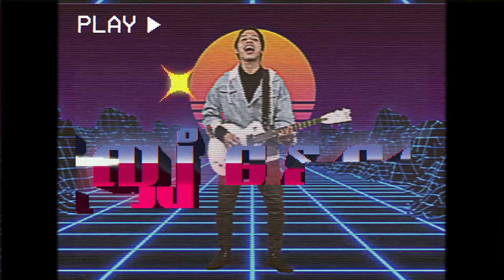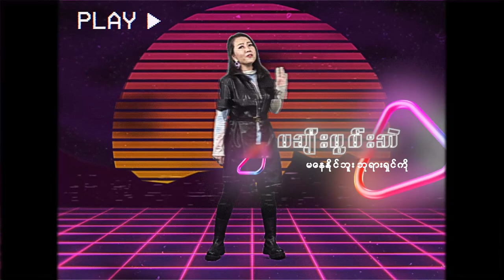အလင်းရှင်ယေရှု Cover Song